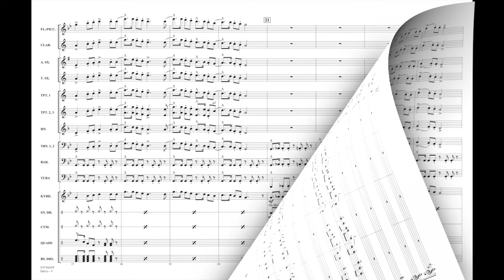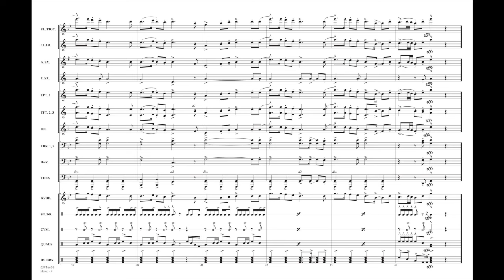Narco (Timmy Trumpet version) arranged by Jay Bocook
Created by Blasterjaxx & Timmy Trumpet, this song was initially popular as “walkout” music for baseball pitcher Edwin Diaz, and is now heard frequently in stadiums and arenas across the country. The soaring trumpet line and driving beat creates instant electricity.
HL03746608
HL03746609